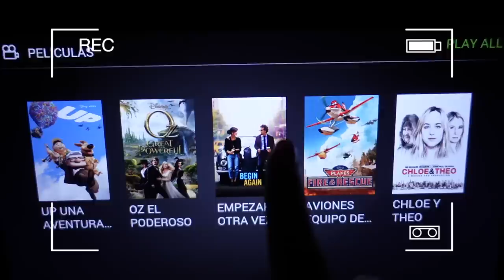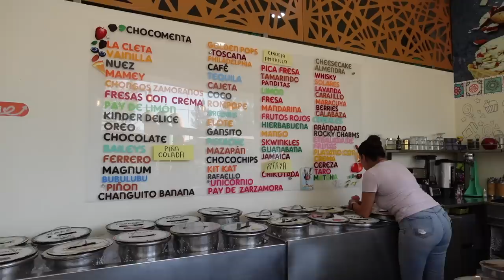😢 ESTUVIMOS 1 SEMANA SIN VERNOS PERO HICIMOS MUCHAS COSAS 🇲🇽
Hola amigos, el día de hoy les traemos el vlog de nuestra semana separados.